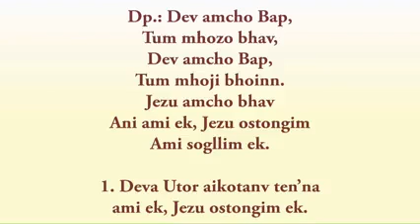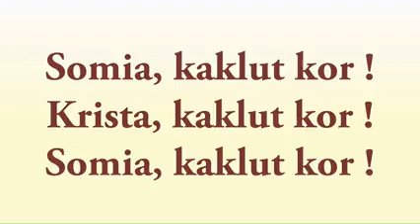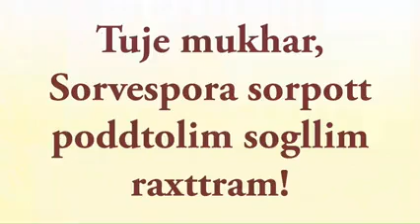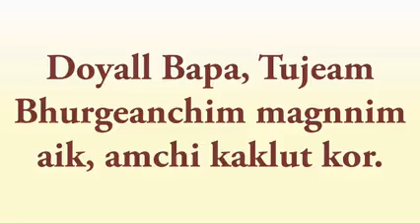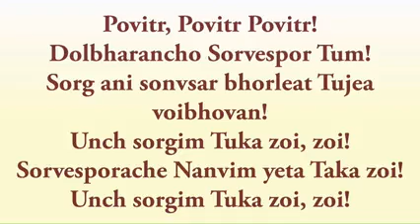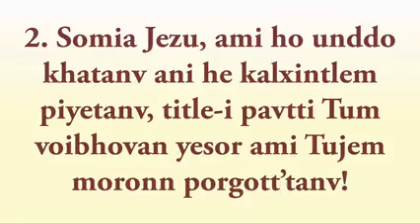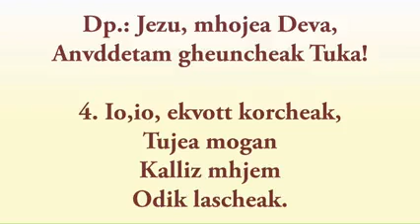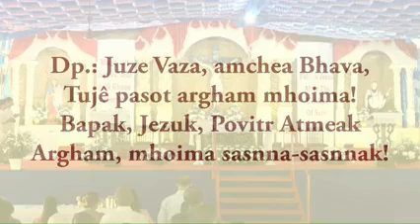DAY 1 NOVENA MASS | ST. JOSEPH VAZ | SANCOALE | GOA | 07 Jan 2024